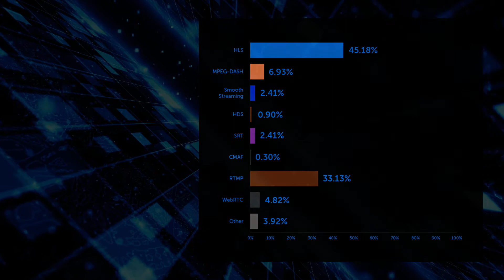What about MPEG-DASH?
Dynamic Adaptive Streaming over HTTP (DASH), also known as MPEG-DASH, is an adaptive bitrate streaming protocol that enables high quality streaming of media content over the Internet delivered from conventional HTTP web servers. Why has Apple's HTTP Live Streaming (HLS) been adopted as the protocol of choice over MPEG-DASH?

Transcript:
Let's talk about the live streaming protocol MPEG-DASH. A little over a decade ago, there were quite a few proprietary protocols scrambling to gain widespread adoption as a use of RTMP for playback began to decline. The Moving Picture Experts Group decided that an open standard needed to be created against these proprietary protocols. And so with the backing of over 50 companies developed dynamic adaptive streaming over HTTP, more commonly called MPEG-DASH.

This protocol doesn't require a specific codex as it's codec agnostic, it works with any HTML five player and it uses the more secure TCP standard for transport it's design makes it perfect for adaptive bit rate streaming with a latency of between 6 to 30 seconds. That latency can be tuned much lower with the help of chunk transfer encoding.

So with all these positives, why hasn't there been widespread adoption? The simple answer is it's not simple corded natively on iOS while it works on all modern browsers, including Safari, it's inability to play on iOS and Apple TV has forced to wider adoption of HLS over MPEG-DASH. As iOS represents 13% of mobile devices, the more widespread use of HLS probably won't change anytime soon. But for those of you who want to get out of the H264, H265 stranglehold of HLS can ignore Apple device users and want a low latency by utilizing chunk encoded and chunk transferred CMAF, MPEG-DASH is a great option and a true international standard. And if you can't ignore those Apple devices, you can always trans code for both with media server software like Wowza streaming engine, then just let the player you choose fall back to the higher latency HLS stream when MPEG-DASH isn't supported, at least until low-latency HLS becomes more viable.